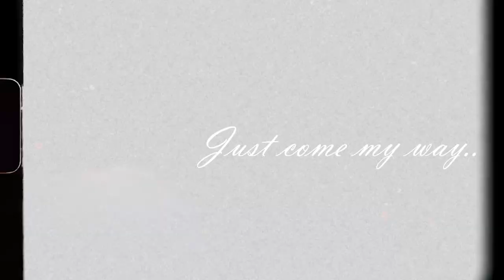Christmas Romance - Barn & Belle (Official Lyric Video)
Here's a little Christmas love song from us to you!

Words and music by Lea Lomans
Recorded at Rumah Recordings
Mixing: Bram Rutten, Rumah Recordings
Singers: Lea Lomans, Jesse Deledda Sophie Janssen, Anne van der Linden
Mr moviestar: Panchito the Bunny
Special thanks to Anne van der Linden & Sophie Janssen for helping us out!